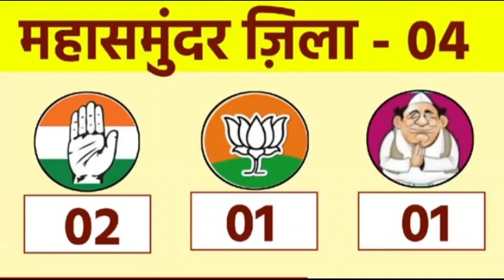Chattisgarh Election public Opinion Poll 2023 ||Who will win in Chattisgarh,BJP vs Congress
Chhattisgarh Assembly Election Opinion poll 2023 || Bhupesh baghel Vs modi. INC || BJP || BSP || AAP chhatisgarh_assembly_election_opinion_poll_2023 chhatsgarh_election chhattisgarh _poll opinion_poll chhattisgarh_assembly_election_2023 chhattisgarh_election bhupeshbaghel 2023electionsChhatisgarh assembly election exit poll. who will win CM seat . Rahul Gandhi , bhupesh bagel

 छत्तीसगढ़ में किसकी बनेगी सरकार || महाओपिनियन पोल, chhatisgarh Opinion poll